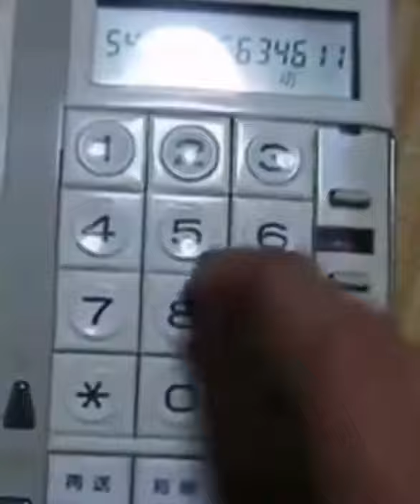Night of Nights played on phone dial